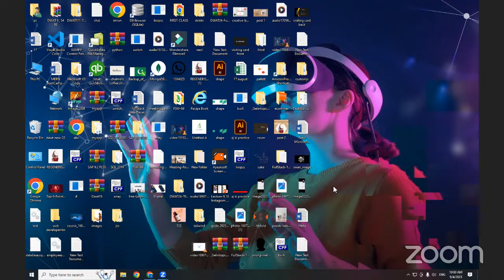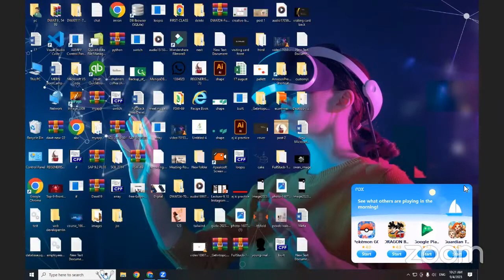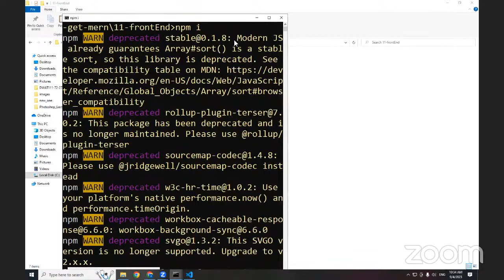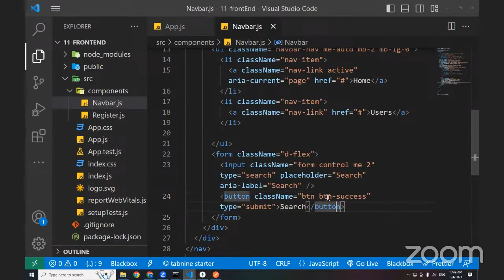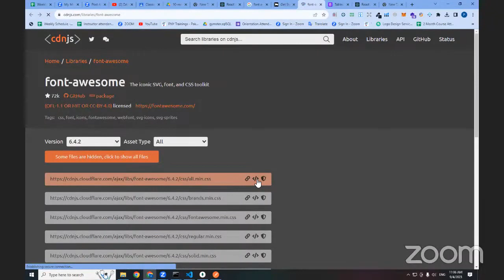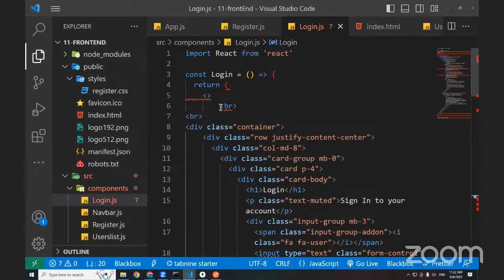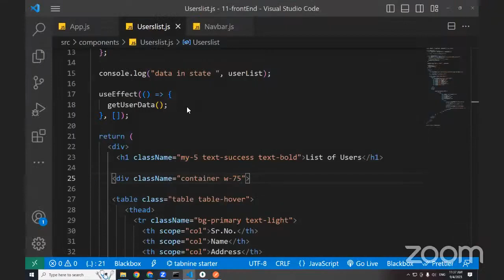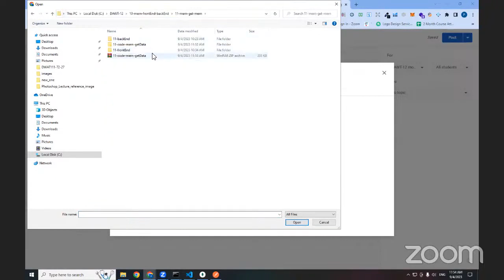11 | Get Data from MongoDb, using Node Js and React Js on Client Side